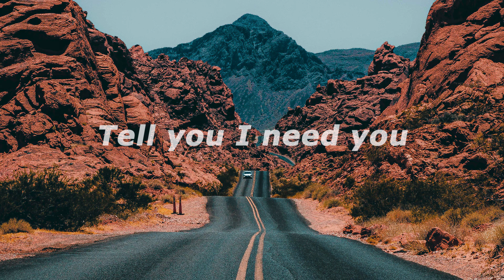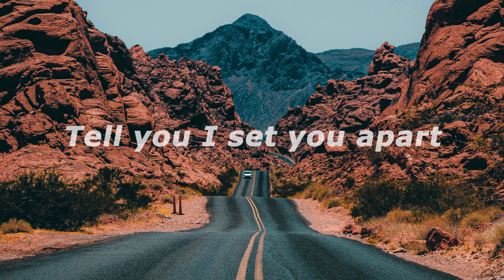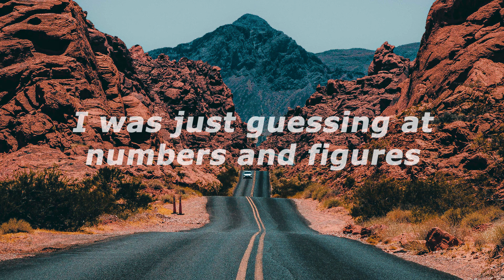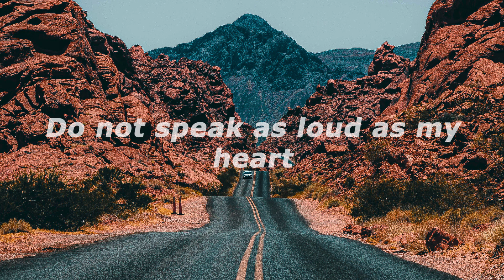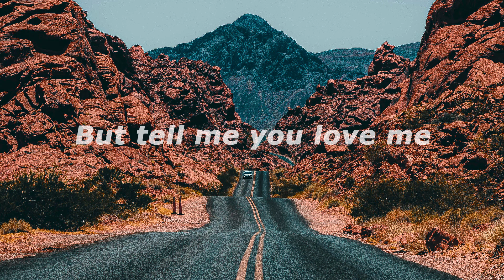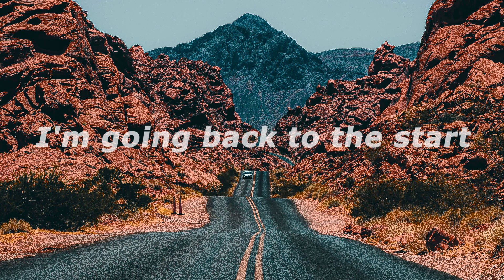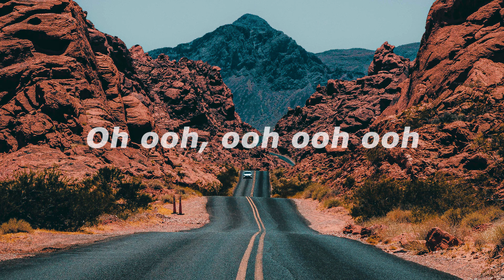Coldplay - The Scientist | Official Lyric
¡Bienvenido a GVi Lyrics!